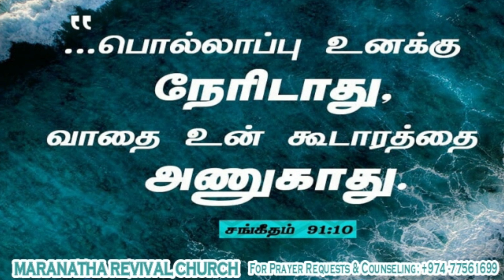Day with Jesus - 12 July 2024 | Psalms:91:10 | Sis. Sheela Sasikumar | Maranatha Ministries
Welcome to Maranatha Ministries, where faith meets inspiration! Join us on a journey of spiritual growth, as we explore the depths of Christianity and its message of hope, love, and peace. Our channel is dedicated to sharing uplifting and thought-provoking content, including Bible teachings, inspiring stories, and insightful discussions. Whether you're a lifelong believer or simply curious about the Christian faith, our goal is to create a warm and inclusive community where we can all grow together.

You can also reach us through phone and WhatsApp at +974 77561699. We're here to support you on your spiritual journey.